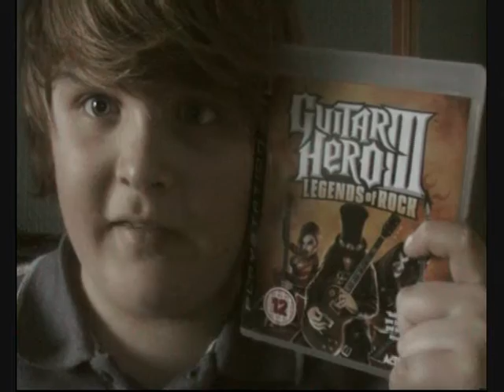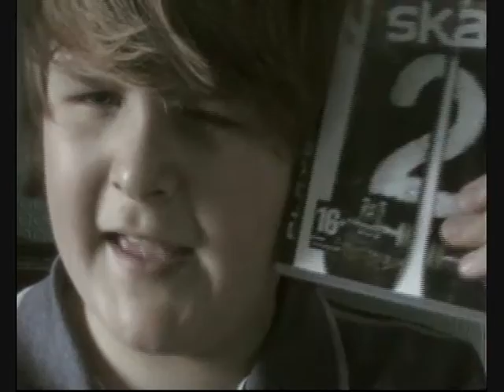Gamezz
I has games.